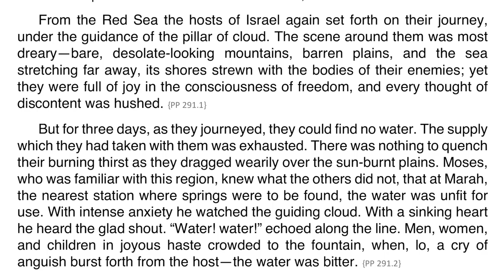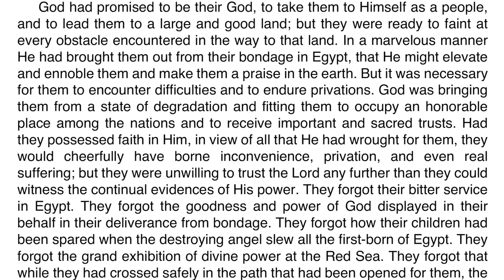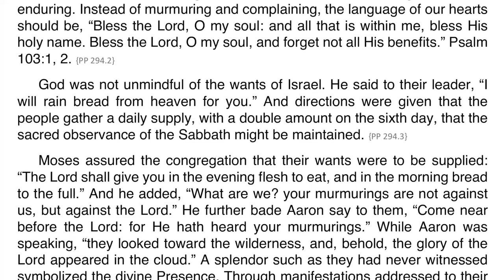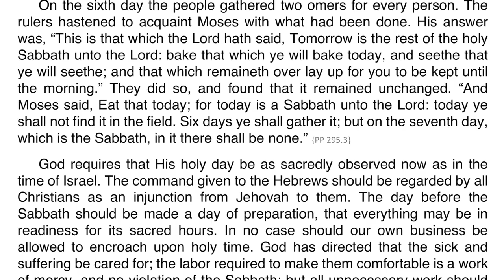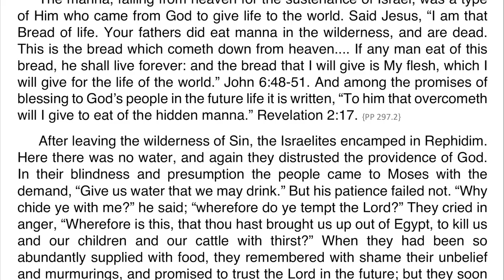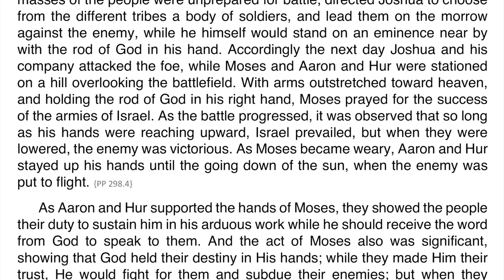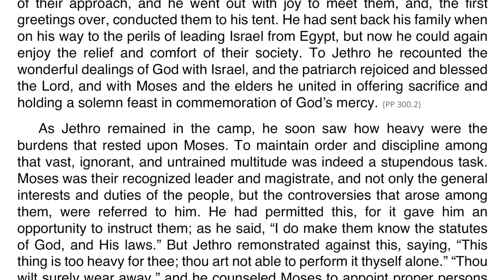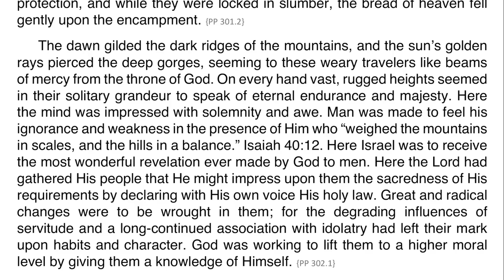Patriarchs and Prophets – Chapter 26 – From the Red Sea to Sinai